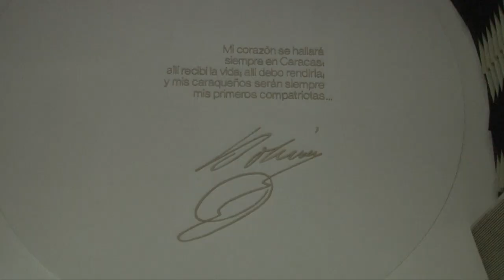NCC ADULTOS MAYORES RINDEN HOMENAJE A MAURO DE CATIA A 5 AÑOS DE SU SIEMBRA